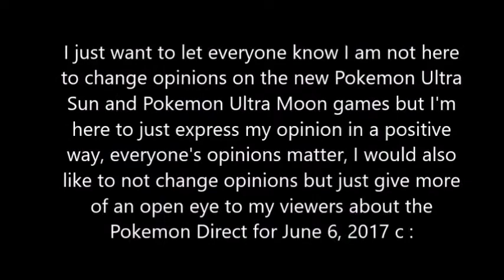Analysis - Pokemon Ultra Sun & Ultra Moon - A Positive Look on Things - Pokemon Direct 6-6-17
Just letting everyone know how I feel about the new Pokemon games. I'm stating my points as a way of expression not to change people's minds. As my viewers, if you disagree, please take everything with a grain of salt. Not a bad idea to keep a positive mindset on things. Please comment your opinions, I would like to know how you felt about the reveal of the new Pokemon games.

I would also state that with the Pokemon Gold and Silver re-release on 3DS Virtual Console is one of the biggest reasons why I'm not dwelling on not having Diamond and Pearl remakes. The idea of not having remakes but having Virtual Console ports or just direct ports is fascinating c: